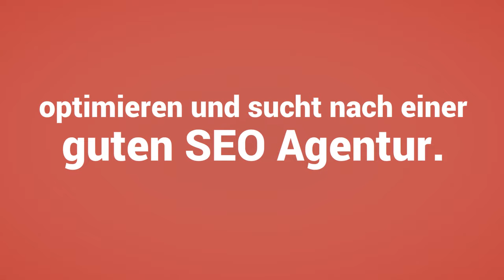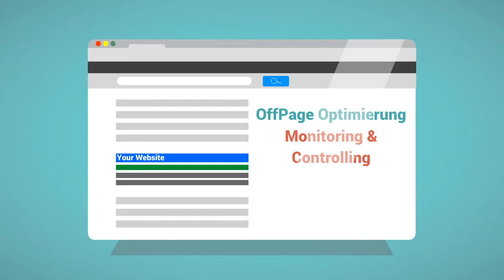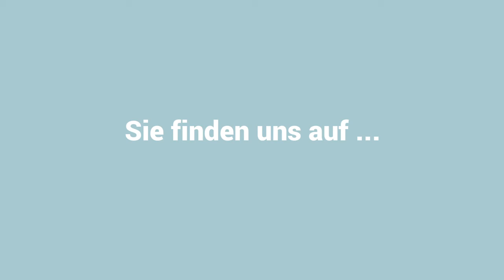Agentur online Marketing Kiel - Beratung für bessere Suchergebnisse in Google!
Agentur online Marketing Kiel - Beratung für bessere Suchergebnisse in Google! Kiel zählt mit gut und gerne 248.000 Einwohnern zu den bekannteren Städten in Deutschland. Von Daher recherchieren nicht wenige Firmen nach Website Ranking verbessern in der Stadt Kiel sowie den umliegenden Orten. Die SEO Optimierung Experten sind Ihre Suchmaschinenmarketing Agentur für die Disziplin Backlinkaufbau in der Stadt Kiel, online Marketing sowie Search Engine Optimization für höhere Platzierungen in Yahoo. Oft geht es darum eine Internetpräsenz nach vorne zu befördern, allerdings ebenso oft auch darum in den lokalen Google-Positionen vorn zu sein. Deswegen stehen in der Stadt Kiel viele Selbstständige und Firmen in direktem Wettbewerb zueinander. Jenes nicht alleine vor Ort in Kiel, sondern zusätzlich online im Web als neuen Verkaufskanal. Besonders, falls es sich um lokales SEO Kiel dreht. Sehen Sie umgehend im Video mehr über unsere SEO Agentur Kiel.

Unterm Strich ist es egal um was es geht, denn unser SEO Unternehmen ist der richtige Kontakt für Ihre Probleme in Kiel. Zusätzlich gibt es unseren Artikel zu unseren Video von der SEO Agentur aus Kiel auf unserer Firmenwebsite unter der Adresse

bestes Google Ranking sichern - Agentur online Marketing Kiel

Nachfolgende Dienstleistungen hält Ihre Suchmaschinenotpimierung Agentur Kiel für Sie bereit:
- Web-Analyse / Bing Analytics
- Content-Konzeption
- Native Werbung / Native Advertising
- SEO Check
- Influencer Marketing
- Content-Produktion
- Social-Media Marketingkonzept
- Neukundengewinnung und -bindung
- Automatische Begutachtung Ihrer URL mit SEO Software
- Backlinkaufbau mit den SEO Experten
- Facebook Marketing
- Taktik und Untersuchung

Das steht in online Enzyklopädie Wikipedia zur Thematik Native Advertising zu lesen

"Native Advertising (zu Deutsch „Werbung im bekannten Umfeld“) ist eine Form von Werbung im Internet und in Printmedien, die durch das Anbieten von Inhalten so gestaltet ist, dass sie nur schwer von redaktionellen Artikeln zu unterscheiden ist und die Aufmerksamkeit der Nutzer durch Tarnung auf sich zieht."

Überzeugende Gründe für die Kooperation mit Ihrer Agentur online Marketing Kiel:
- Persönliche Ansprechpartner
- Fortwährend Optimierung der Leistung
- Maßgeschneidert sowie zielorientiert
- Forwährende Kontrolle der Kosten
- Professionelles Kollektiv
- Kompetent sowie sorgfältig

Elementarste online Marketing-Dienstleistungen Ihrer Agentur online Marketing Kiel:

1) Lokale Suchmaschinenoptimierung: Lokales SEO ist stets dann wichtig, falls Sie Ihre Serviceleistungen lokal vor Ort offerieren. Die SEO Spezialisten machen Ihr Unternehmen für Ihre Firmenkunden sichtbar.
2) Keyword Analyse: Gemeinsam mit unseren SEO Kunden finden unsere SEO Experten die passenden Keywords, um bei Bing und Co. die günstigen Resultate in den Suchergebnisseiten erzielen.
3) OnPage Optimierung: Mit Hilfe der angemessenen Inhalte, die darüber hinaus nach SEO Kriterien abgestimmt sind, platzieren wir Ihre Unternehmung optimal in Suchmaschinen.
4) OffPage Optimierung: Das Internet profitiert von Verlinkungen. Dabei ist es wichtig die angemessenen Backlinks von relevanten Partnern sowie Websites zu verlinken.

Deshalb sind wir die richtige Wahl für SEO Beratung sowie Service in der City Kiel & Umfeld.

Umgehend Verbindung zu Ihren SEO Spezialisten per kostenfreie Hotline +49 & per E-Mail aufnehmen und weiteres zu den SEO-Leistungen in Erfahrung bringen.

Natürlich kann man aktuelle Informationen rund um die Agentur online Marketing Kiel darüber hinaus bei Twitter verfolgen.
Weiteres bezüglich der Agentur online Marketing Kiel bzw. unsere SEO Spezialisten gibt es in Facebook über zu erfahren.